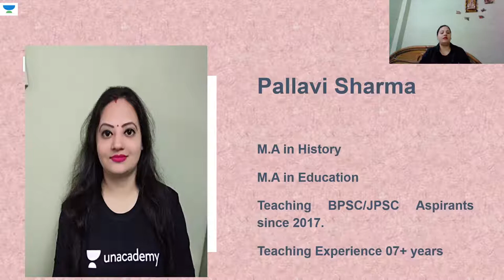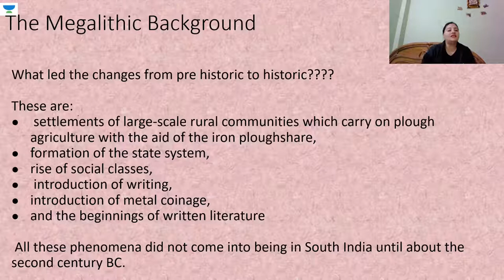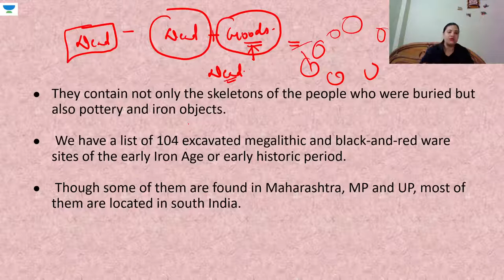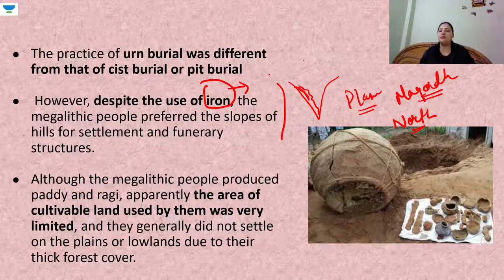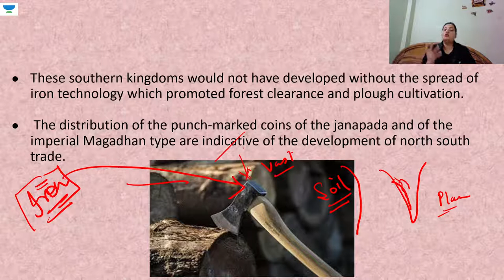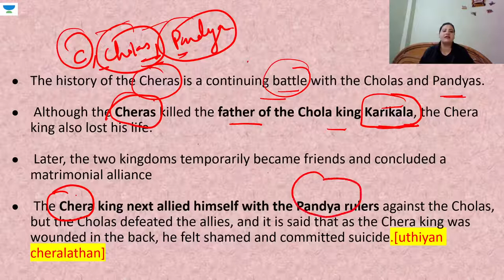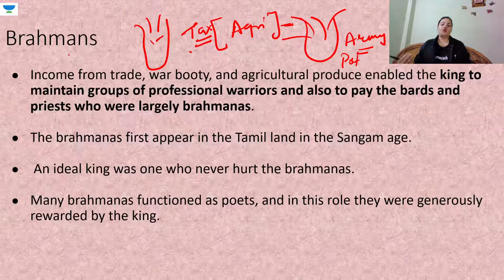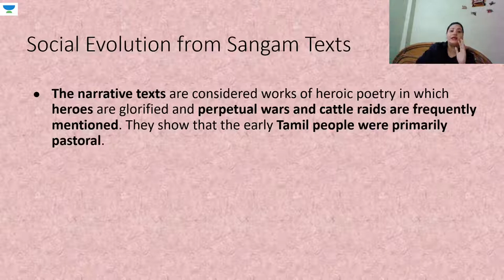The Dawn of History in the Deep South | BPSC | Pallavi Sharma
This video is the latest video for BPSC 2021 by Pallavi Sharma. This video will be very beneficial for all the aspirants of BPSC Exams. Watch the entire video till the end and Let’s Crack BPSC Exams!

Pallavi Sharma and more top educators are teaching live on Unacademy.

Unacademy Subscription Benefits:
1. Learn from your favorite teacher
2. Dedicated DOUBT sessions
3. One Subscription, Unlimited Access
4. Real-time interaction with Teachers
5. You can ask doubts in a live class
6. Limited students
7. Download the videos & watch offline